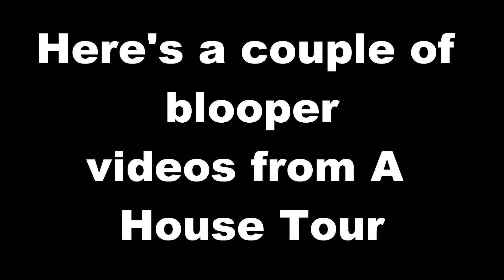A HOUSE TOUR BLOOPERS!!!!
Here's the bloopers to A House Tour. They were pretty great.

Live.me: Sarah Wolkowitz
BIGO LIVE: Sarah Wolkowitz